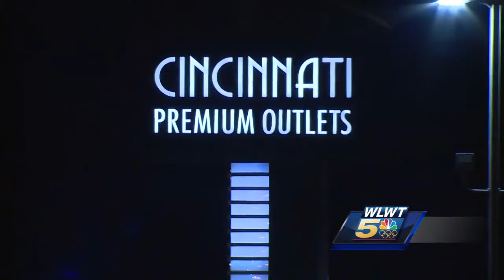Crowds flock for Black Friday deals